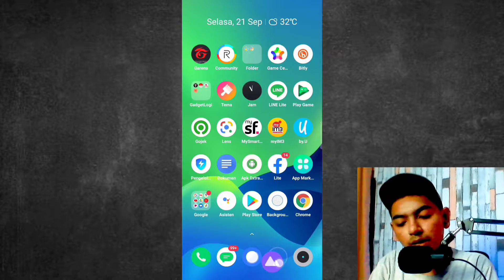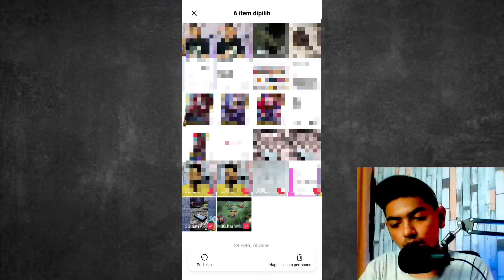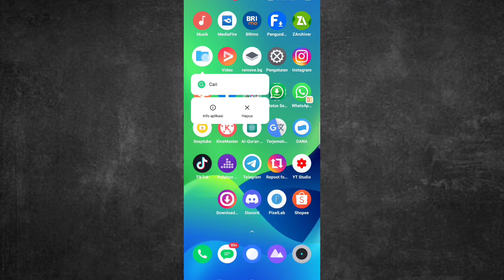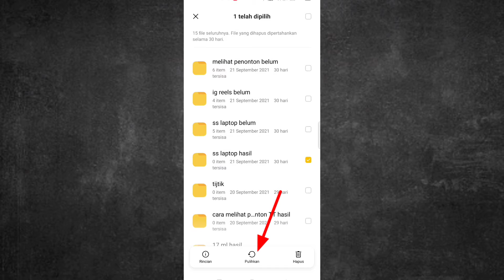Cara Mengembalikan File Yang Sudah Terhapus Di HP Android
Halo temen-temen selamat datang di channel Ferry Pradana pada kesempatan kali ini saya akan membahas cara mengembalikan file data yang ada di hpmu seperti (Foto,Video,Audio,Dokumen Dll) nahh itu masih bisa dikembalikan loh kamu cukup restore atau pulihkan secara otomatis filemu akan kembali. Cara ini berlaku bagi semua hp android dan untuk hp iPhone saya kurang tahu. Dan untuk penjelasan lengkapnya silahkan tonton video nya sampai habis terimakasih
Untuk Memperbaiki Kualitas video dan Jajan
Device : realme X3 SuperZoom
Editing : Kinemaster & Pixellab
Camera : Web Cam 1080p 30 FPS NO MERK
Microfon : Fifine K669